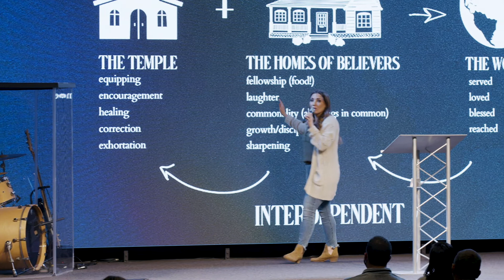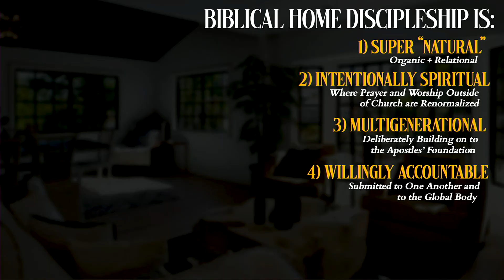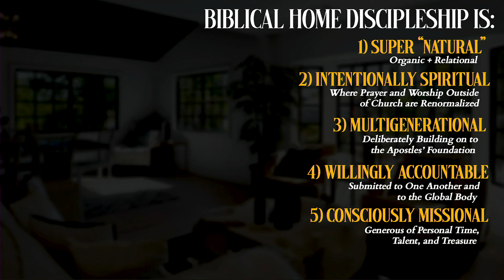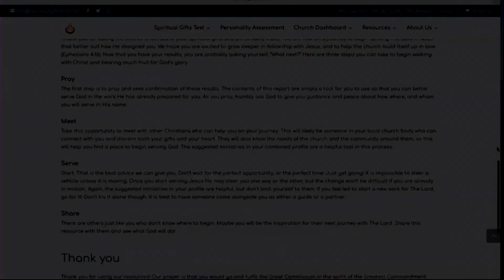Sunday 01.17.21 | Prepare The Way (Week 3) | I Heart Church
JOIN US IN-PERSON:
You can now "Save Your Seat" at one of our upcoming Sunday services. Come join us in person at the church as we take another step toward normalcy. LIMITED SEATING will be available at our campuses each week and are saved by registration ONLY. To save your seat, click "Register" under "Save Your Seat" on our Registration is OPEN! See you soon!

I HEART KIDZ UPDATE:
I Heart Kidz is officially back in FULL during our 11AM service ONLY. No registration is required for our children's services. See you Sunday!